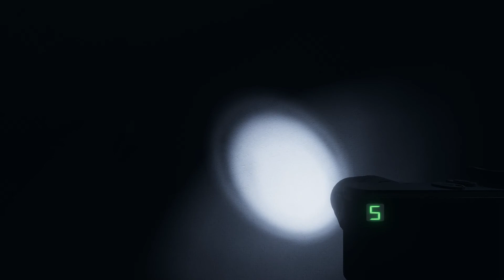Phasmophobia Disco | Funny Clip | #1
So, I joined a game of Phasmophobia and this happened 🤣.

Phasmophobia is an indie survival horror game developed and published by Kinetic Games. The game was released on Steam for Microsoft Windows in September 2020 in early access, along with VR support.